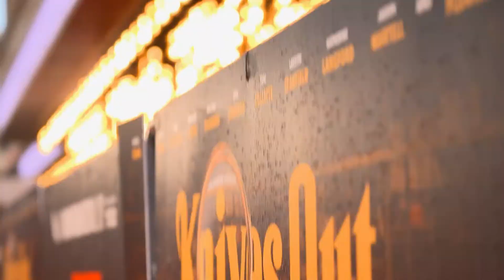Pearl & Dean Premieres - Episode 7: Frozen 2 and Knives Out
In the latest episode of Pearl & Dean Premieres, Frozen 2 stars Kristen Bell, Josh Gad, Idina Menzel and Jonathan Groff tell us what's in store for Elsa, Anna, Kristoff and Olaf in the much-anticipated animated sequel.

Then, we hit the red carpet at the premiere for murder mystery Knives Out, where we chat to director Rian Johnson, plus stars Daniel Craig, Jamie Lee Curtis, Toni Collett and Don Johnson, about why we're going to love the A-list whodunnit.